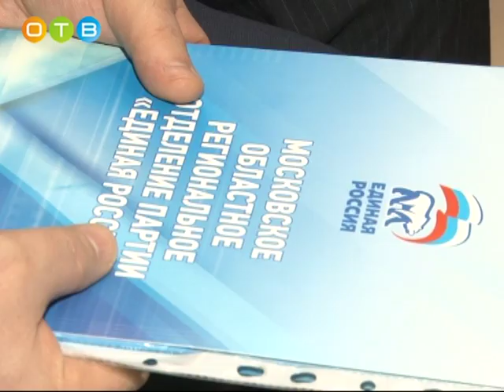Политсовет одинцовских единороссов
В штабе одинцовского отделения партии «Единая Россия» состоялось первое в 2017 году заседание местного политического совета. В нем принял участие депутат Московской областной Думы Дмитрий Голубков. На собрании обсудили кандидатуры заместителей секретаря местного отделения и подвели итоги работы 16-ого съезда Всероссийской политической партии «Единая Россия».